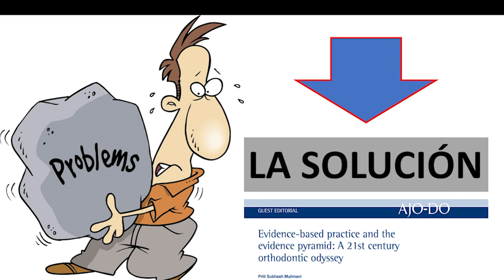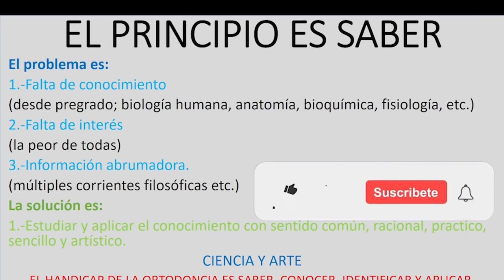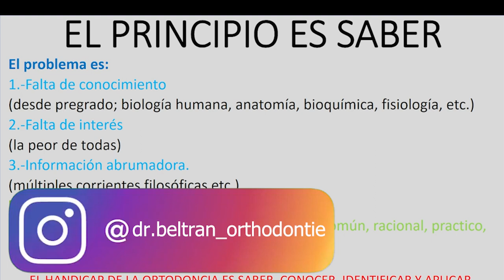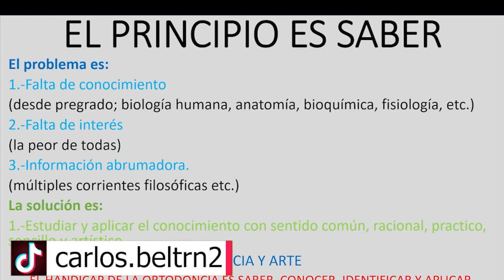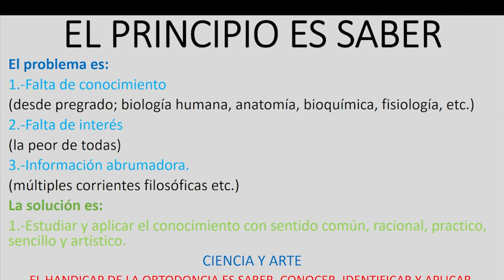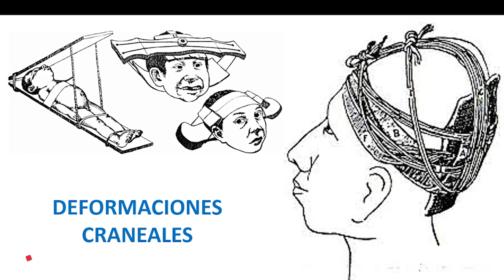Introducción a la Ortopedia Maxilofacial I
En este video daremos un vistazo a la corriente del Funcionalismo y su correlación con la Ortopedia Maxilofacial.